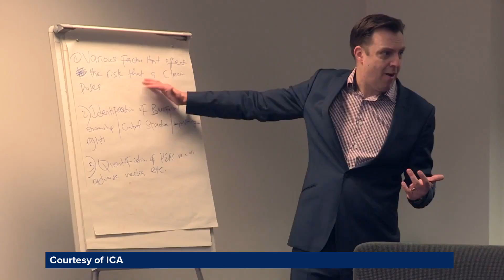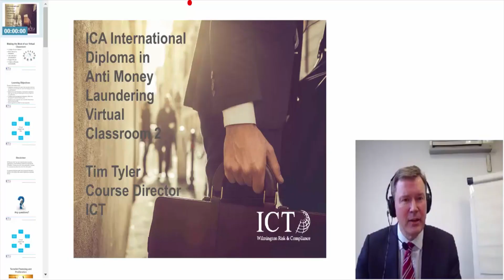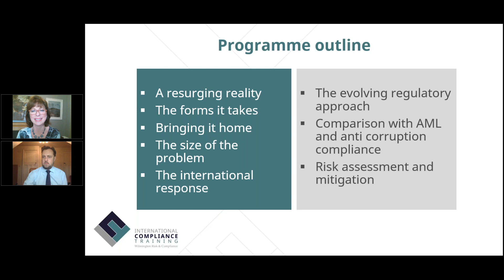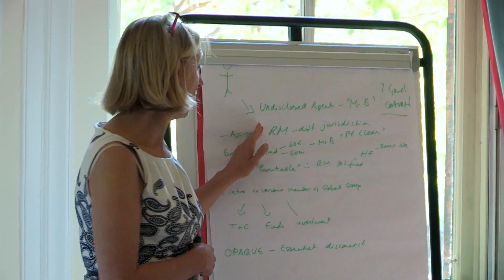17 How individuals and firms benefit from ICA qualifications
How can students benefit from ICA qualifications in the regulatory compliance and financial crime prevention environment?